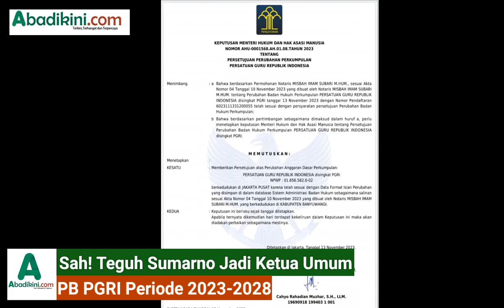Sah! Teguh Sumarno Jadi Ketua Umum PB PGRI Periode 2023-2028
Abadikini.com, JAKARTA - Puluhan Pengurus Besar Persatuan Guru Republik Indonesia (PB PGRI) periode 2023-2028 menyambangi Kantor PB PGRI yang berada di Jalan Tanah Abang III, Jakarta Pusat, Kamis (16/11/2023).

Pengurus masa bakti 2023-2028 ini hasil dari Kongres Luar Biasa (KLB) PGRI di Asrama Haji Sukolilo, Surabaya, pada 3-4 November 2023. Di mana Ketua Umum PB PGRI adalah Teguh Sumarno menggantikan ketua umum sebelumnya Unifah Rosyidi.

Teguh menegaskan bahwa Pengurus Besar PGRI masa Bakti XXIII Tahun 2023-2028 telah mendapatkan pengesahan secara hukum melalui Keputusan Menteri Hukum dan Hak Asasi Manusia Republik Indonesia Nomor AHU- 0001568.AH.01.08.TAHUN 2023 Tentang Persetujuan Perubahan Perkumpulan Persatuan Guru Republik Indonesia.

“Beberapa waktu lalu Ibu Unifah menilai KLB di Surabaya itu ilegal. Kami sah kok, sudah ada keputusannya dari Menkumham. Makanya kami hari ini menduduki kantor PB PGRI yang semestinya sudah menjadi hak kepengurusan baru,” tegas Teguh usai konpers di Kantor PB PGRI, Kamis (16/11/2023).

Sementata, Sekjen PB PGRI Mansur Arsyad menambahkan, terhitung sejak 13 November 2023 sesuai dengan Surat Keputusan Kementerian Hukum dan dan Hak Asasi Manusia sebagaimana disebutkan di atas, telah tejadi pergantian kepengurusan Pengurus Besar PGRI dari Pengurus PB PGRI yang lama dengan Ketua Umum Unifah Rosyidi, Sekretaris Ali H.A. Rahim, dan seterusnya digantikan oleh Pengurus Besar PGRI yang baru dengan Ketua Umum Teguh Sumarno, Sekretaris Jenderal Mansur Arsyad, dan seterusnya.

“Dengan demikian terhitung sejak tanggal tersebut, saudari Unifah Rosyidi secara hukum tidak berhak lagi untuk dan atas nama PB PGRI untuk keperluan apapun,” tegas Mansur.

Selanjutnya, kata Mansur, karena pengurus PB PGRI periode 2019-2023 telah berakhir dengan telah dikeluarkannya SK AHU AHU-0001568.AH.01.08.TAHUN 2023 Tentang Persetujuan Perubahan Perkumpulan Persatuan Guru Republik Indonesia maka Unifah Rosyidi, tidak berhak lagi menempati kantor dan menggunakan seluruh fasilitas milik organisasi.

“Oleh karena itu sudah sepatutnya yang bersangkutan sesegara mungkin berkemas dan menyerahkan kantor kepada pengurus yang sah sesuai dengan hukum,” ujarnya.

Mansur juga mengajak kepada seluruh pengurus PGRI di semua tingkatan untuk secara bersama-sama melakukan rekonsiliasi demi solidaritas dan soliditas organisasi serta menata ulang organisasi ini menjadi lebih baik demi mengangkat harkat, martabat dan profesionalisme guru di seluruh Tanah Air.